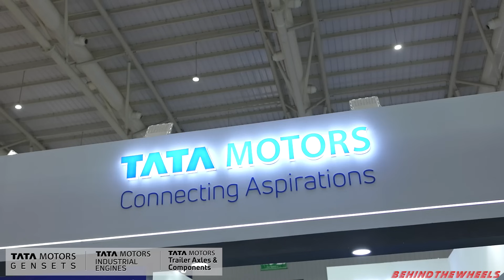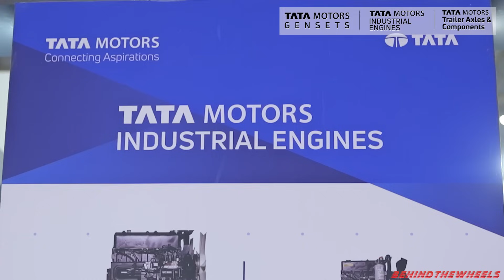In talks with Mr. Vikram Agrawal, Head – Spares and Non-Vehicular Business at Excon 2023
Tata Motors' aggregates business recently showed a range of aggregates and CPCB IV+ compliant engines at Excon 2023 in Bengaluru- Karnataka. We had an interaction with Mr Vikram Agrawal, Head – Spares and Non-Vehicular Business, Tata Motors Commercial Vehicles, who
said, “We are delighted to unveil our latest range of aggregates and CPCB IV+ compliant engines. EXCON 2023 offers an ideal platform to engage with our customers showcasing our world-class range of aggregates. With a focus on innovation, reliability and performance, Tata Motors continues to set new benchmarks, contributing to the progress of our customers’ business. We are confident that our offerings will empower India’s industries across varied sectors, ensuring smooth and cost-effective operations.”

Tata Motors aggregates and gensets are renowned for their reliability and durability and are designed for powerful yet economical performance. Available pan India in varied configurations, Tata Motors aggregates address the evolving requirements in wide variety of applications and sectors. The aggregates are backed by robust engineering with rigorous testing, and are manufactured at world-class facilities.

Tata Motors aggregates are engineered for uninterrupted and economical operations
Tata Motors Aggregates display at Excon 2023 Showcased advanced solutions tailored for the construction, infrastructure and material handling industries

Tata Motors Gensets: equipped with technologically advanced CPCB IV+ compliant engines
Tata Motors Industrial Engines: Known for their versatility and durability
Tata Motors Live Axles: Tailored to the industry’s specific needs, ensuring reliability and performance
Tata Motors Trailer Axles and Components: Ensure highest performance across multiple applications

Tata Motors unveiled its comprehensive range of aggregates at EXCON 2023, highlighting their commitment to innovation and performance. This includes fuel-efficient Tata Motors Gensets with power range spanning from 25kVA to 125kVA and backed by advanced CPCB IV+ compliant engines, new-age CEV BS V industrial engines in 55-138hp power nodes, live axles, catering to a wide spectrum of load and torque requirements and trailer axles that complement its prime movers seamlessly, ensuring optimal performance across diverse applications.

Tata Motors Aggregates display at Excon 2023 | Industrial Engines - Gensets - Axles |

es TrailerAxles TataCommerci al

This is a paid collaboration with Tata Motors

If the video is for Trucks
📸 Look at this post on Facebook
If the video is for SCV(small trucks)
Fleet Edge
Tata Motors Aggregates
Tata motors gensets
Tata Motors Industrial Engine
Tata Motors trailer Axles and components